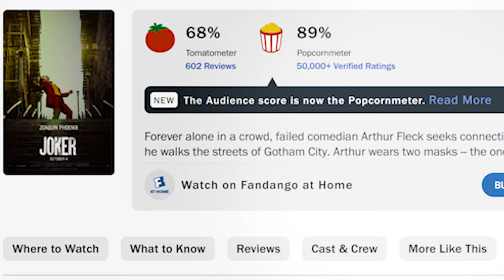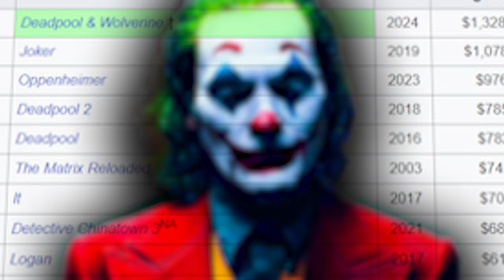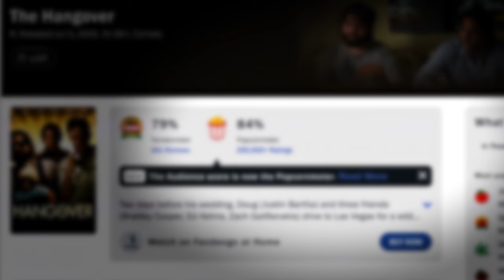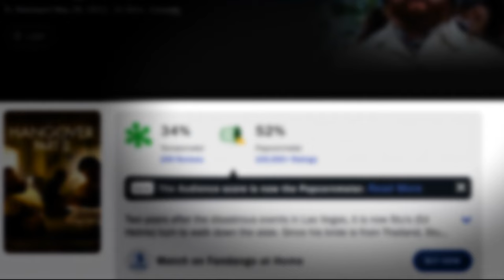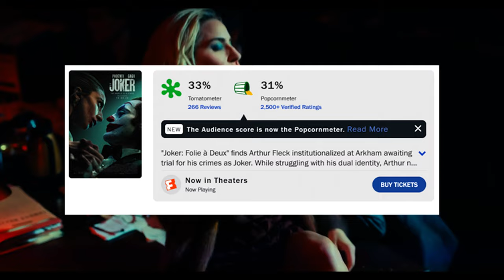JOKER FOLIE À DEUX - JEDEN FILM, KTÓRY ZNISZCZYŁ CAŁY FANBASE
Czemu taki poważny

0:00 Joker i powstawanie sequela 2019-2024
8:16 SPOILERY Z JOKER FOLIE À DEUX
13:29 zakończenie